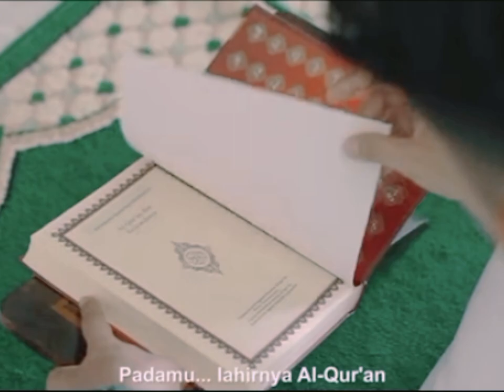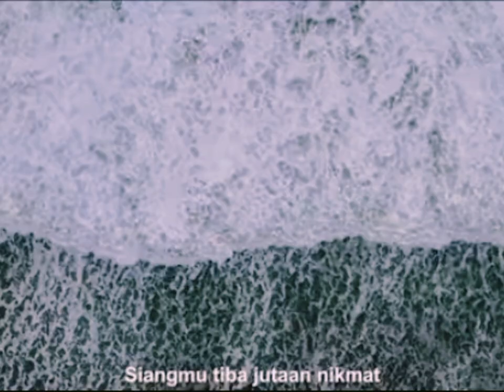Terbaru Husni Al Muna - Ramadhan ( Official Musik Video Religi )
Ramadhan - Husni Al Muna Terbaru Musik Video Religi

Voc  : Husni Al muna
Cipt  : Husni Al Muna